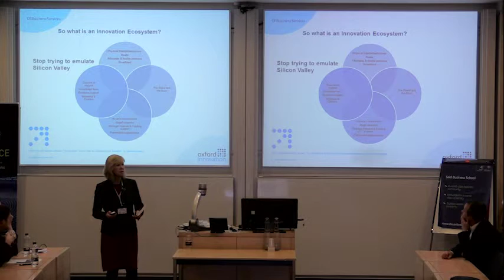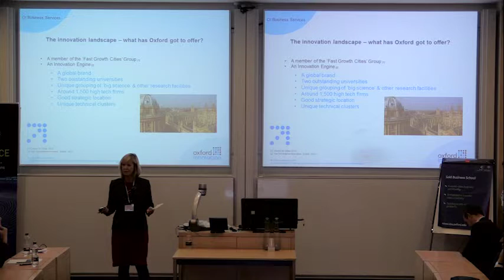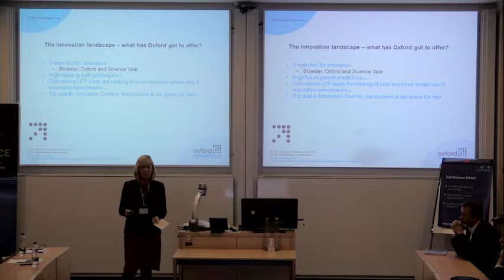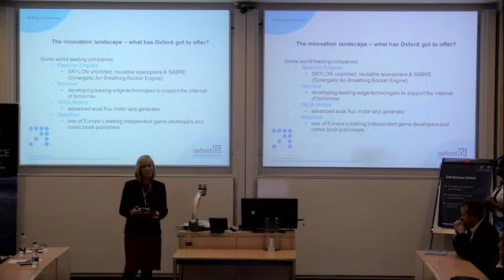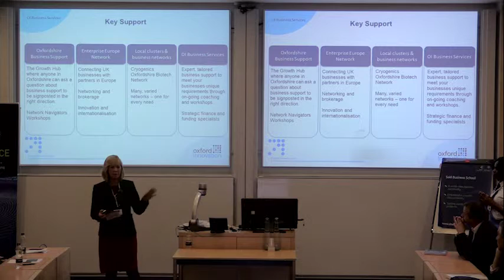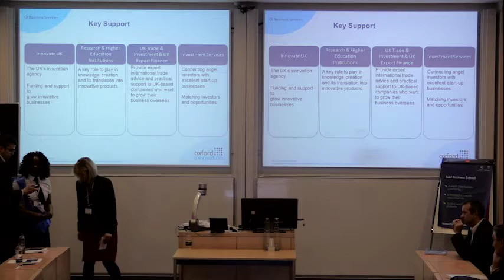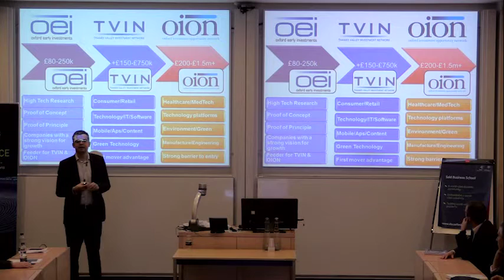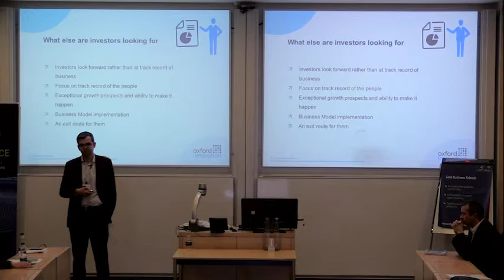Oxford Innovation: Innovation in Oxford